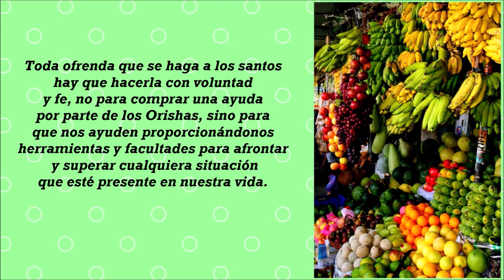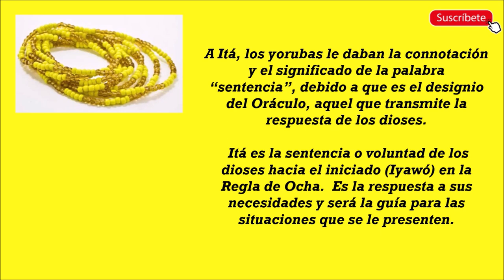Frutas Para los Orishas - Ofrendas Para Los Santos - Santeria En Cuba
En la vida, como en la religión las pequeñas cosas son las que hacen que se muevan las energías, siempre y cuando pongamos voluntad, positividad y mucha fe.
Te comparto en este video sobre algunas de las rogativas, adimus u ofrendas con frutas para los santos Orishas.

Cual es tu signo Orisha?